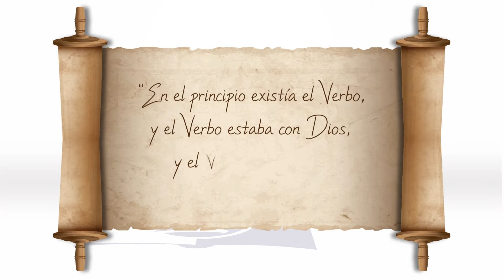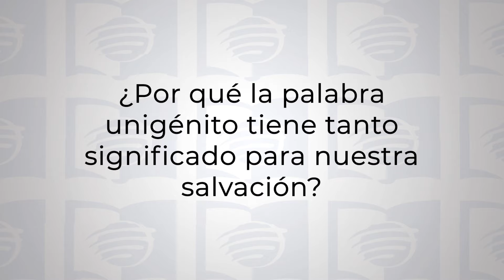La HISTORIA de FONDO: EL PRÓLOGO | Lección 3 de Escuela sabática Universitaria en UMtv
En este repaso de la lección de Escuela Sabática 2024, nos sumergimos en el poderoso prólogo del Evangelio de Juan, que nos lleva al principio de todo: “En el principio existía el Verbo, y el Verbo estaba con Dios, y el Verbo era Dios” (Juan 1:1). A través de este pasaje, Juan establece las bases para entender quién es Jesucristo: el Verbo eterno, presente antes de la Creación. Esta semana, exploraremos cómo este prólogo prepara al lector para los grandes temas que se desarrollan a lo largo del Evangelio y que revelan a Jesús como el Mesías. Únete a este comentario de la Escuela Sabática y descubre cómo estos temas impactan nuestra fe hoy en día, con un enfoque profundo en el bosquejo de la lección de Escuela Sabática.